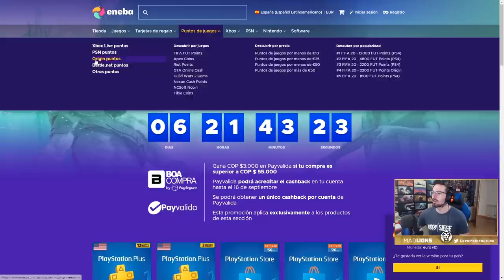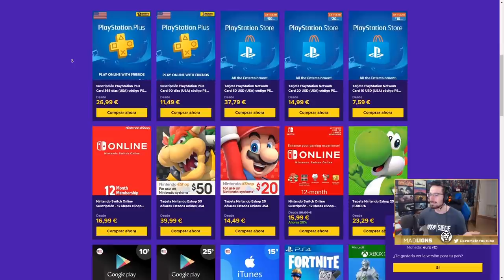El MEJOR MONTAGNE DEL MUNDO KAPPA | Steel Wave | Caramelo Rainbow Six Siege Gameplay Español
El MEJOR MONTAGNE DEL MUNDO KAPPA en este Gameplay de Rainbow Six Siege español en Steel Wave

▬▬▬▬▬▬▬▬▬ INFORMACIÓN SETUP ▬▬▬▬▬▬▬▬▬
● CPU: Intel Core i9-9900K 3.6Ghz
● MB: Asus Prime Z390-A
● Ratón: SteelSeries Rival 300
● Cᴀsᴄᴏs: Sades A6
● Micrófono: Blue Yeti
● Fuente Alimentación: 800W Mars Gaming
● Teclado: Newskill Seiryu